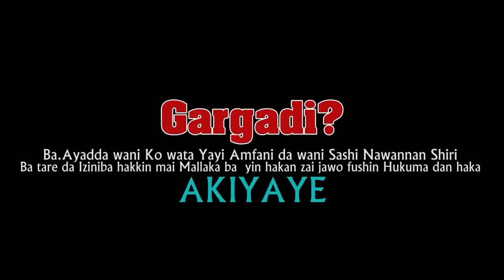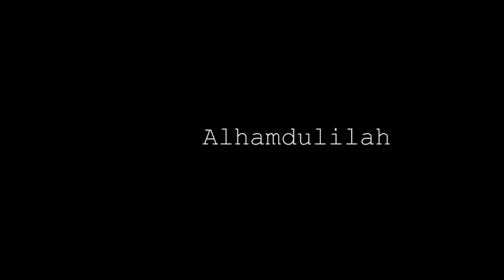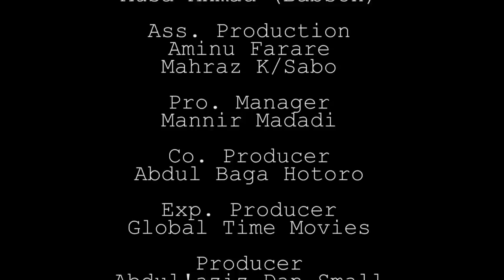Na yi kamar na mutu kawai don in kawar da matata ta mahaukaci - Nigerian Hausa Movies